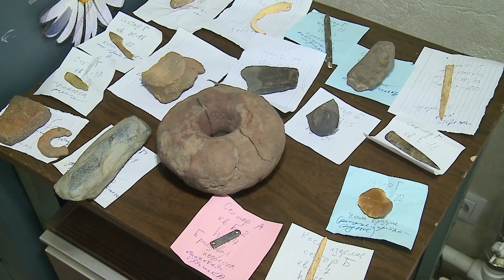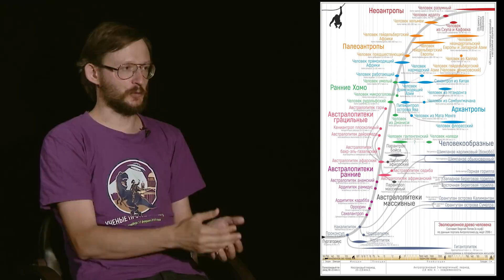Хоббиты, веганы и другие странности эволюции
Одомашнивание животных, мореплавание в Каменном веке, возникновение морали в человеческом обществе, - всё это изучает антропология, а не только происхождение человека. Подробнее рассказывает антрополог, доцент кафедры антропологии биологического факультета МГУ им. Ломоносова Станислав Дробышевский. В материале возможно упоминание платформ корпорации Meta (запрещена на территории Российской Федерации)